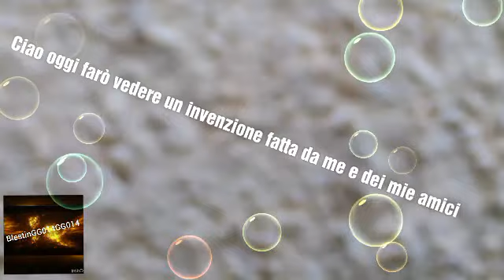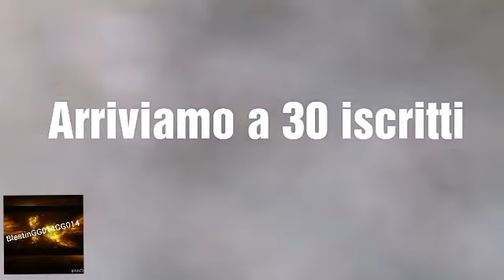LA CASA SULL'ALBERO [INVENZIONE]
Ciao tutti oggi faremo vedere in questo video un invenzione fatta da me e dai miei amici!!!☺☺☺😉

Se volete partecipare e giocare con me scrivetemi nei commenti partecipo - E se volete MINECRAFT GRATIS scrivete nei commenti
Ragazzi però io vi consiglio di pagare per giocare con me!

Ragazzi se raggiungiamo i 30 iscritti vi porterò uno speciale 30 iscritti e dei tutorial che mi consigliate nei commenti...!

Il mio Server
Nome: BlestinGamer
Versione:1.4 tra questa versione poi aggiornerò pure ad altre
IP:shio.playmc.pe che aggiornerò mettendo l'IP BlestinGamer.playmc.pe
Porta:54891

Ciao ci vediamo al prossimo video

Ciaooooooooooo 😋😋😉😐😀😊☺